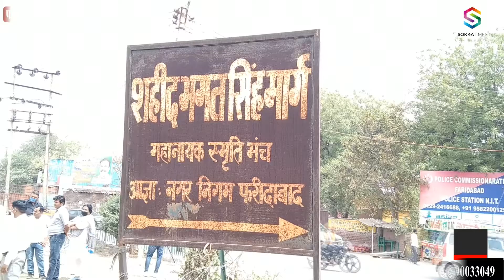शहीद भगत सिंह चौक लंबे समय से खस्ता हालत में, पार्क में घूमतें आवारा जानवर